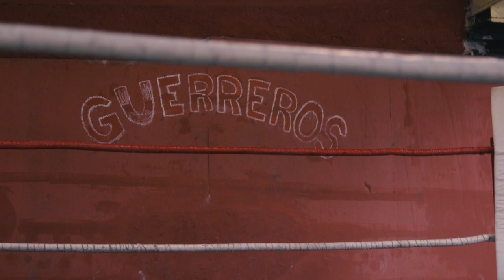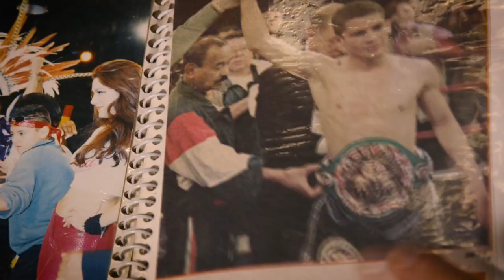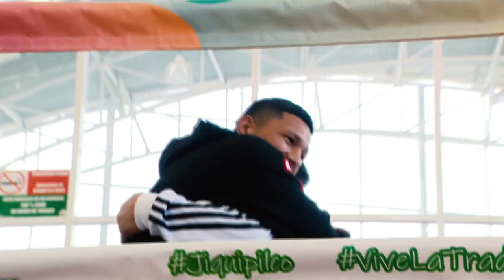Alma de Campeón | Francisco 'Paleto' López, maestro de boxeo y de la vida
En esta nueva entrega de AlmaDeCampeón, conoceremos a Javier Francisco "Paleto" López, quien le dedica su vida al boxeo. Además de enseñar boxeo, vive de vender pan y anhela ver campeonas del mundo a sus hijas. Entre lágrimas, nos revela que el boxeo es su vida. "Yo con gusto me muero arriba del ring".

El 'Paleto' cumplió su sueño de conocer al 'Alacrán' Berchelt.